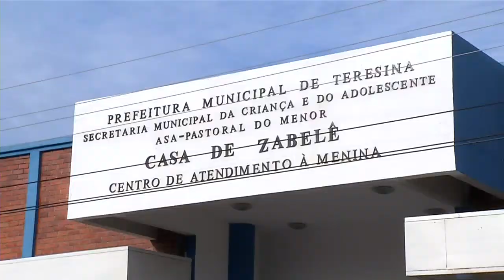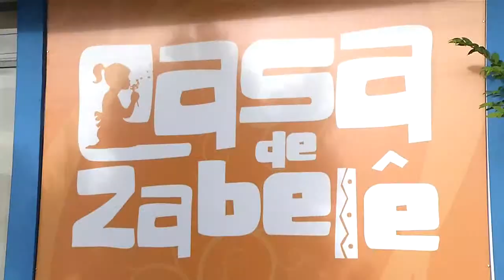Meio Norte: Abuso sexual pode colocar fim aos sonhos de uma criança